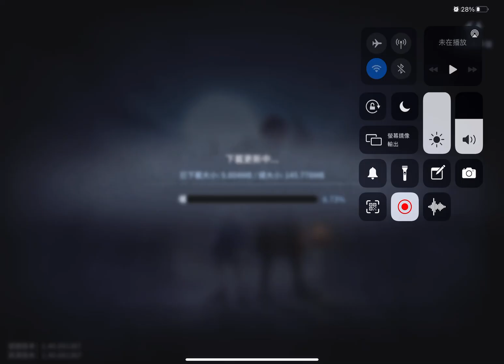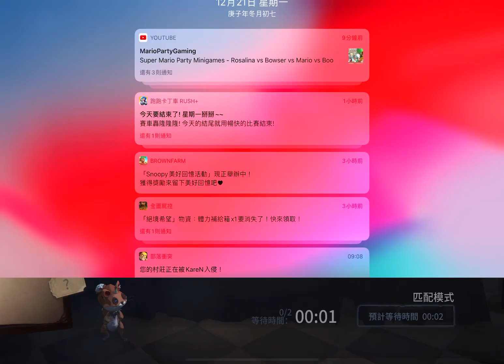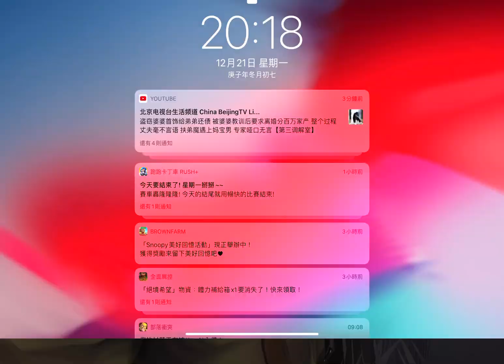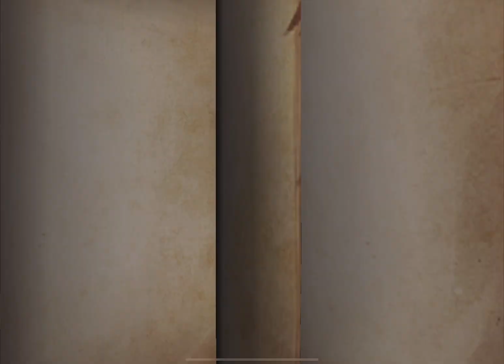2020年12月21日